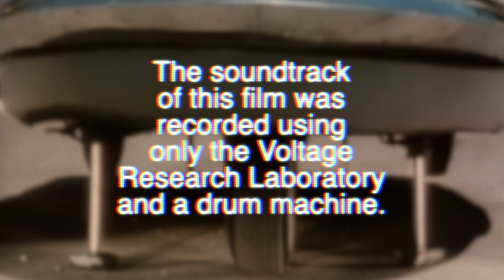Pittsburgh Modular Documentary Films Presents: the Voltage Research Laboratory - Season 2 Episode 9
Teaser track showcasing the Pittsburgh Modular Voltage Research Laboratory Eurorack format synthesizer.
The soundtrack to this video was created using the Voltage Research Laboratory and a drum machine.